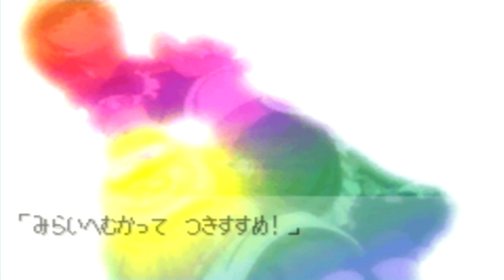Futari wa Pretty Cure: Ariena~i! Yume no Sono wa Daimeikyuu (GBA) All Bosses Battles + No Damage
ふたりはプリキュア ・ ありえな～い！ 夢の園は大迷宮 - is a Single Player Tag Team Puzzle Platform made by Bandai Namco and Toei Animation

This Boss Battle can beat the time Record without getting hit
The penalty is -10 seconds if you get hit

Story Level 1:
Shortcake - 00:00
Hand Mixer - 01:04
Jackfruit - 02:00
Pin Threads - 03:16
Final Boss: Zakenna  - 04:24

Story Level 2:
Shortcake - 06:58
Hand Mixer - 07:57
Jackfruit - 09:00
Pin Threads - 10:21
Final Boss: Zakenna  - 11:53